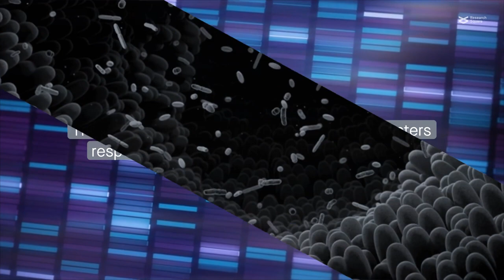Mapping the biosynthetic potential of lactic acid bacteria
Zhang et al. “A systematically biosynthetic investigation of lactic acid bacteria reveals diverse antagonistic bacteriocins that potentially shape the human microbiome.” Microbiome (2023)